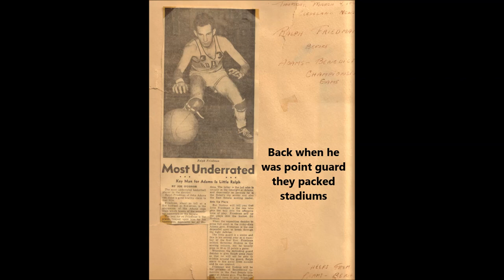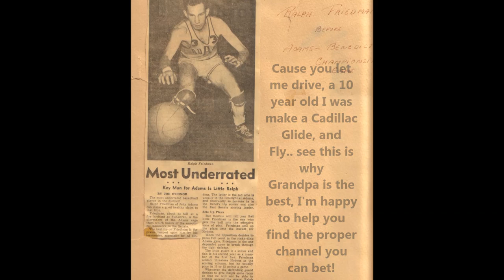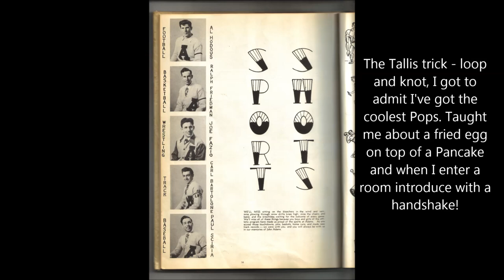I Love You Grandpa [Nerdcore Tribute] I loved to dash and catch it sometimes stumbled to the grass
I Love You Grandpa and I think that you should know it
You cared, and shared in many birthday candles blowing
And took us out to Dinks and Tony Roma’s
I remember Grandma Bina loved the Onion
Loaf, and the smell of Dove hand soap
And for dessert sharing one cantaloupe
You led me with the football, a high arc pass
I loved to dash and catch it sometimes stumbled to the grass
The basketball hoop is still on Washington
You provided a spot to learn to shoot
You provided a lot and that’s the truth
Deli trays full of Lox, and something for your
Sweet tooth, spit watermelon seeds too
I guess this is my chance to finally treat you

I love you Grandpa, cause you cared for me
And you shared with me; you’re always there for me to this
Day, and I’m thankful for the way you show love
Yet there’s still so much to say
It can’t be fit into a song, like you – too strong
Yeah my Grandpa is the strongest dude around and of course I am the
Grandson, but man he’s a champion
Back when he was point guard they packed stadiums
I love you Grandpa, cause you let me drive
A 10 year old I was make a Cadillac glide and
Fly; see this is why Grandpa is the best
I’m happy to help you find the proper channel you can bet
Love you Grandpa for showing basketball and racquetball
Plus you showed me tennis and golf
Envelopes of Hanukkah Gelt fresh printed stacks
Thank you for being the best possible Grand Dad

I love you Grandpa as I watched you recite
The Friday night blessings of Shabbat candlelight
Chicken feet, pink hair, yummy kugel
And you were there when Grandma told me use my noodle
Remember when we lost your car at the airport?
Deborah Drive, spring nights on the front porch?
The tallis trick, loop and knot
I got to admit, I’ve got the coolest Pops
Taught me about a fried egg on top of a pancake
And when I enter a room introduce with a handshake
Sliced peaches mixed in cottage cheese
Carry a handkerchief just in case you got to sneeze
Here we go Loop-de-lou here we go loop-de-lye
Here we go Loop-de-lou all on a Saturday Night